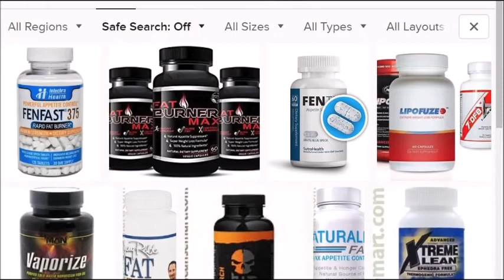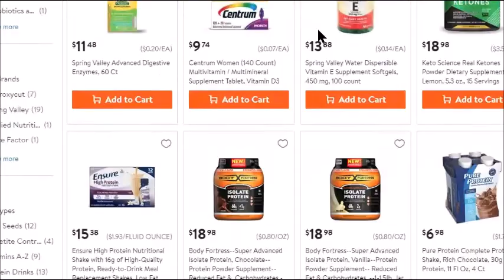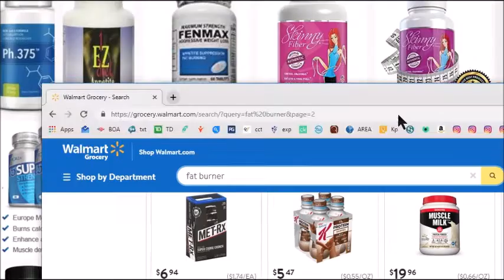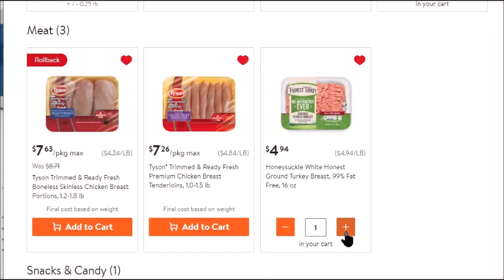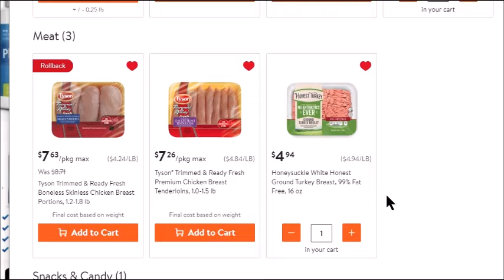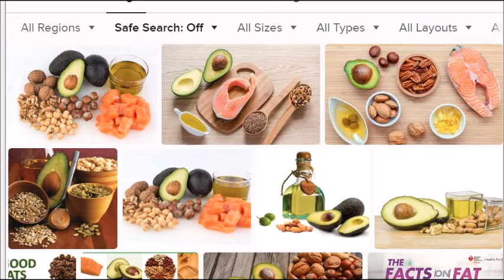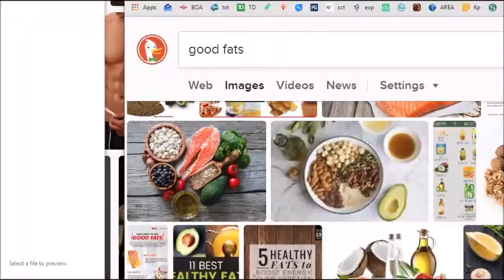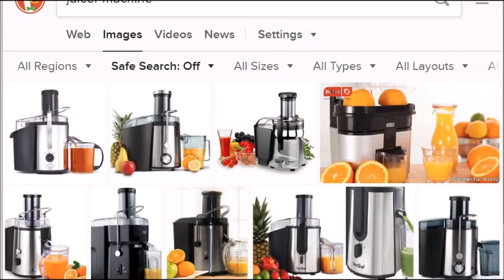CASH DIET! BET YOU CASH IT WORKS! GET RIPPED LOSE WEIGHT = MORE CASH!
No Fico Funding Tradelines Business Funding Commercial RE Biz  Private Equity